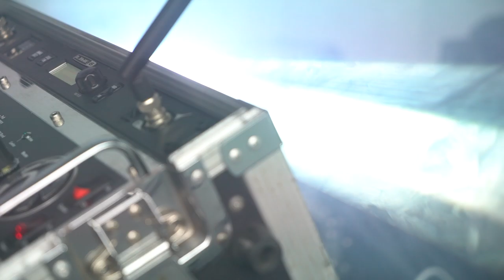Free Stock Footage